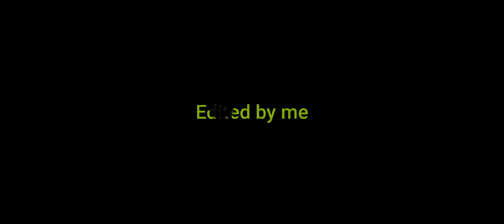Coco 🥥 - Fortnite Mobile Montage - 30 fps...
Epic - Slug missile